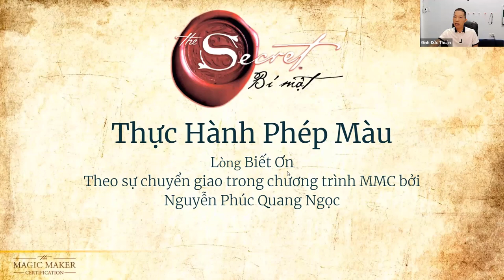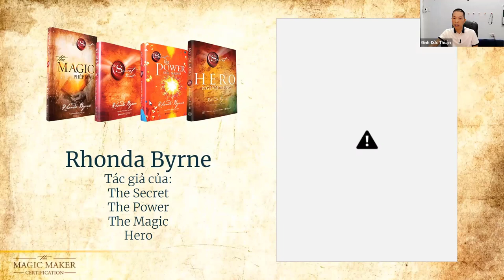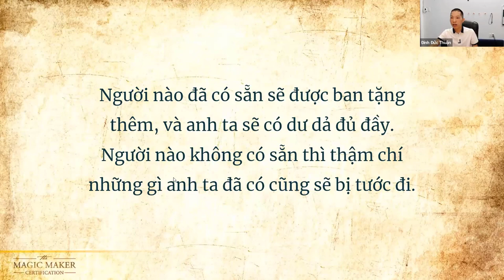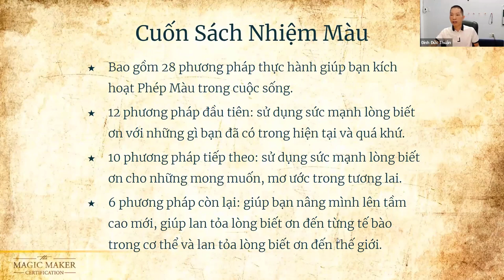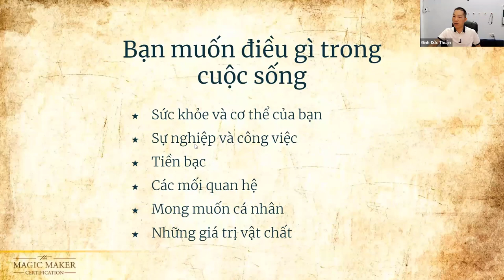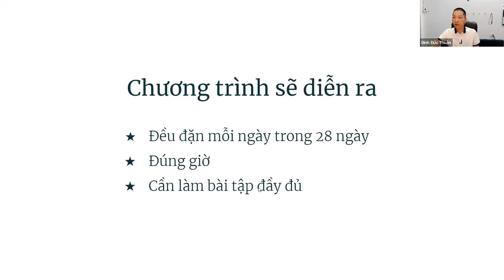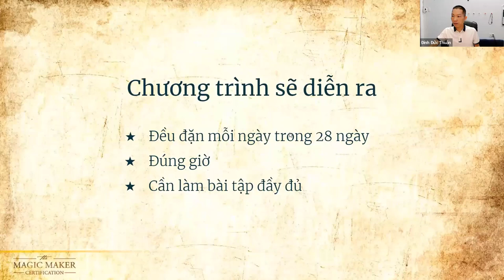Ngày 0 Hướng dẫn thực hành Phép Màu, thực hành Lòng Biết Ơn ngày 0, Đinh Đức Thuận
Hướng dẫn thực hành Lòng Biết Ơn giúp bạn mở ra Phép Màu trong cuộc sống của bạn, sống với sự đủ đầy, hạnh phúc và tràn đầy tình Yêu thương
Hướng dẫn thực hành Lòng Biết Ơn ngày 0- Thực hành Phép Màu - Đinh Đức Thuận
Tham gia group Facebook Đường Lớn tại để thực hành Lòng Biết Ơn mỗi ngày
Trong hành trình 30 ngày thực hành Lòng Biết ơn bạn sẽ biết được cách thức để cải thiện tất tả mọi mặt trong cuộc sống, cụ thể là:
- Cải thiện Mối Quan hệ trong cuộc sống của bạn
- Cải thiện Sức Khoẻ của bạn bất kể sức khoẻ hiện tại như thế nào
- Cải thiện Tiền Bạc của bạn giúp bạn thu hút nhiều tiền hơn
- Cải thiện Sự Nghiệp của bạn
- Giúp bạn biết cách thu hút những điều mà bạn Mong muốn trong cuộc sống đến với mình nhanh hơn
Hướng dẫn thực hành Lòng Biết Ơn K02 đã sẵn sàng, zoom này cố định trong suốt 30 ngày sắp tới kể từ ngày hôm nay. Mời cả nhà vào zoom nhé

Zoom được mở từ 4 giờ 15 phút sáng để xem phim, và 5 giờ chính thức bắt đầu
Hôm nay, ngày 0/30 với nội dung: Hướng dẫn những việc cần làm để hành trình thực hành Lòng Biết Ơn đạt hiệu quả cao nhất giúp bạn cải thiện cuộc sống để luôn biết ơn và tràn đầy tình yêu thương! Trong hành trình này bạn có thể:
... Hãy tham gia buổi zoom hôm nay nhé
Hẹn gặp bạn tại chương trình !
Truy cập để nhận thêm nhiều bài học giá trị khác